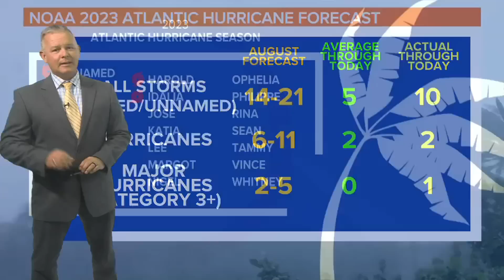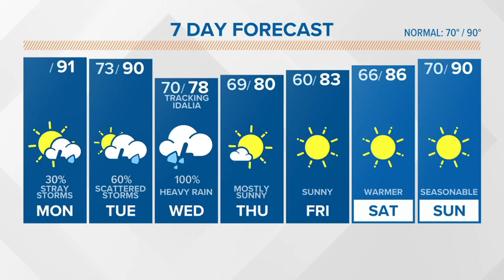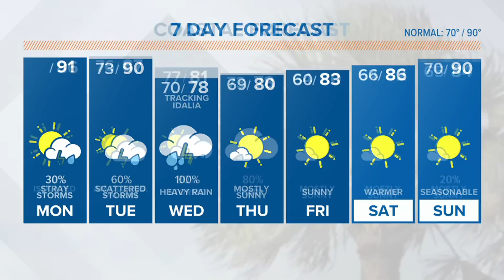Tracking Idalia: The storm forecast to become a major hurricane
Idalia is forecast to become a major hurricane before making landfall Wednesday along the west coast of Florida.